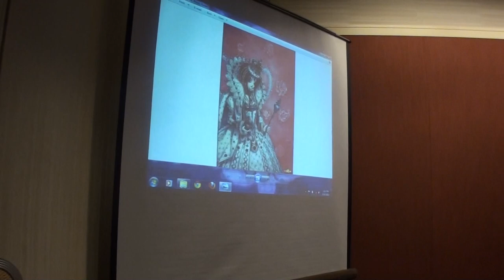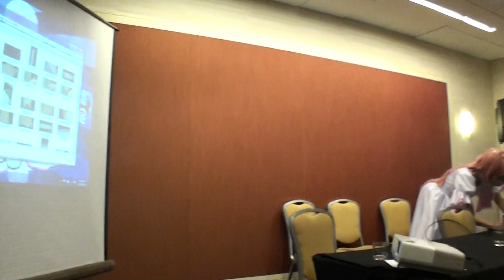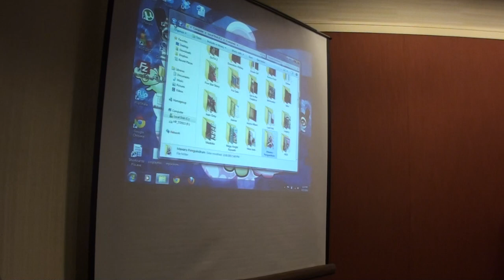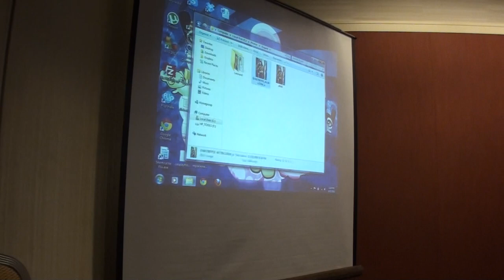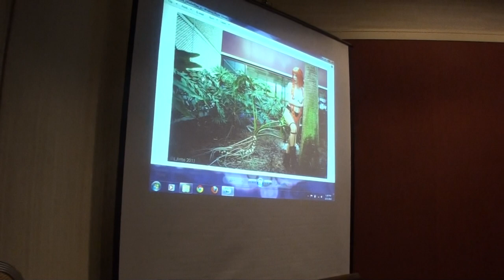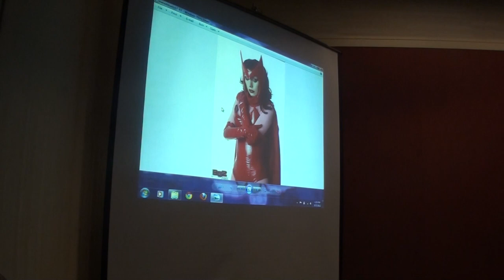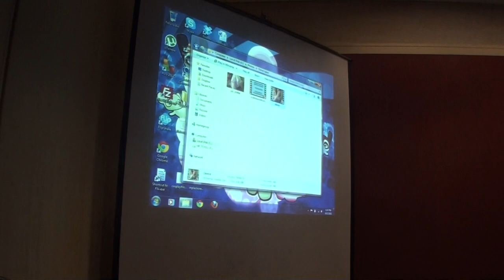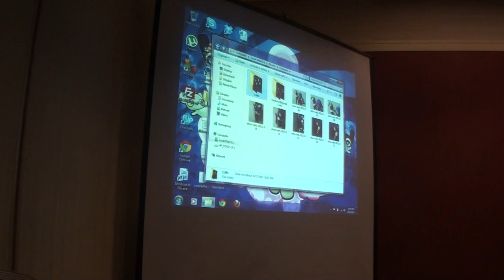Ana Aesthetic Costuming & Cosplay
Refrence matereal:
Checklist Costume Items
Patterns & Drafting:
Scurve or French curve
Protractor
Fabrics:
More fabric savy
Cottin
Linnens
Suede
Satin
Costume satin (Not Recommended)
Brocade
Vinal
spandex sports
spandex Doubble knit
Metalic spandex
Micro suede
Latex
Pvc fasion vinyl
Leather
Fabric Providers:
Fabric world
5500 E Ponce De Leon Ave
Stone Mountain, GA 30083
Partchment paper
Paperclay